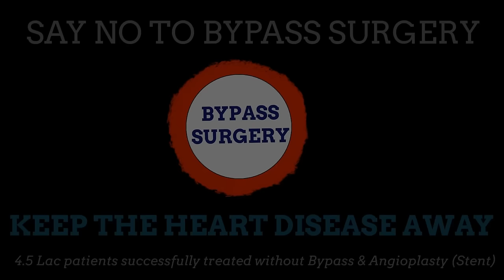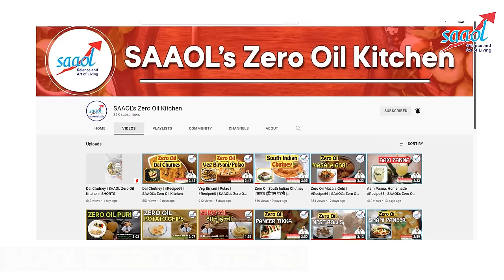क्या एयर फ्रायर में कुकिंग करना सेफ है | Health benefits of Air Fryer | Dr. Bimal Chhajer | SAAOL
Air frying is healthier than using oil to cook or fry different food items. Air fryer helps in reducing the calory intake by 70% to 80% and also has a lot less fat as it uses no oil to cook food. This cooking method also cuts down the harmful effects of oil cooking on the heart and body.
Cooking with an air fryer makes the food healthier, crispy, partially fat-free, and crunchy. It is also a faster and safer way to cook food and is also easy to use and clean.